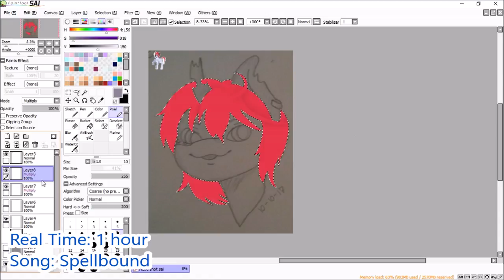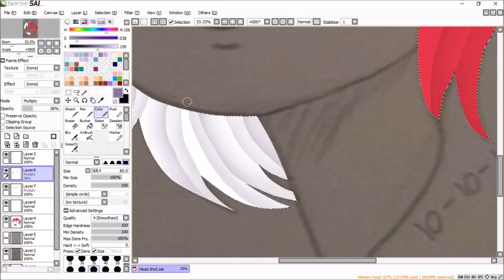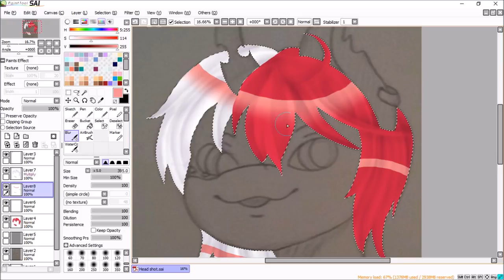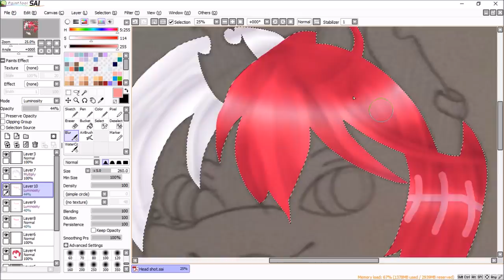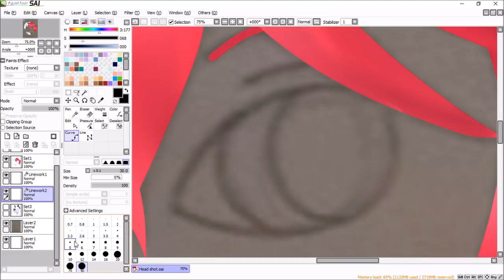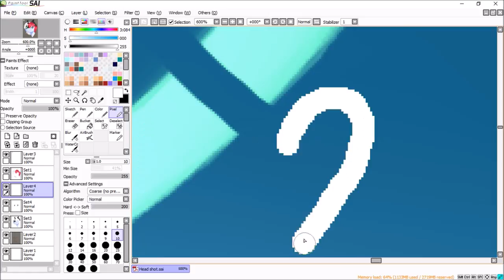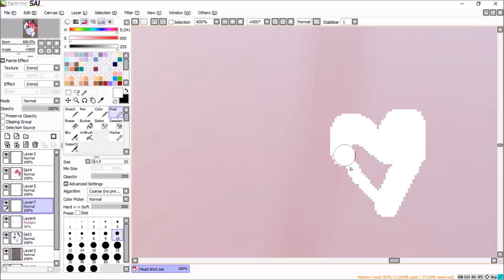DrawTober Day 10 - changeling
I had to go to my grandmothers for a while, so I have to catch up on DrawTober. Here's day 10 !